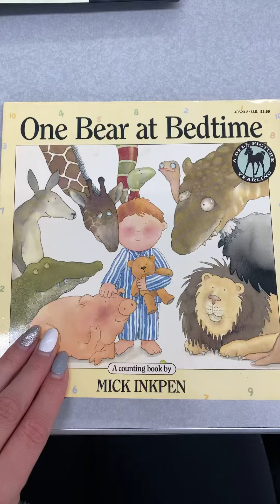One Bear At Bedtime